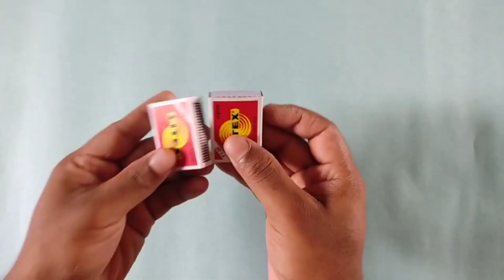2 Miniature house making| Mini clay house making| Small matchstick house making| Mini house building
2 Miniature house making| Mini clay house making| Small matchstick house making| Mini house building |

house making
miniature house
miniature building
small house
mini house
matchstick craft
clay craft
clay house
matchstick house